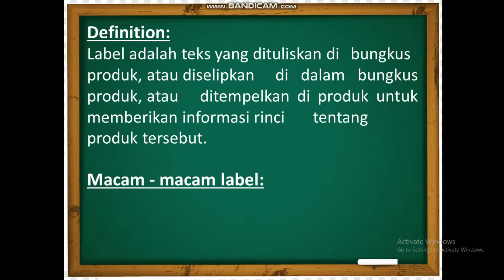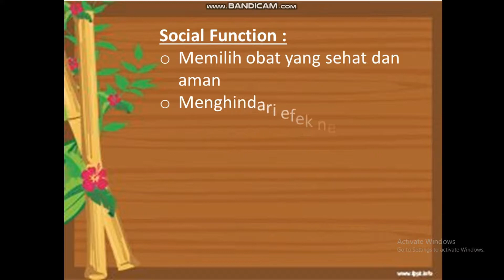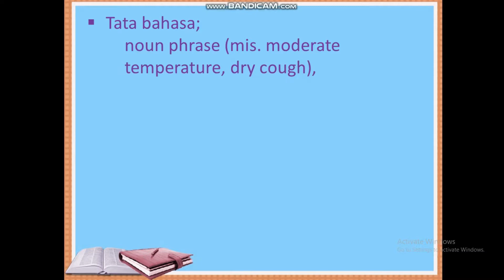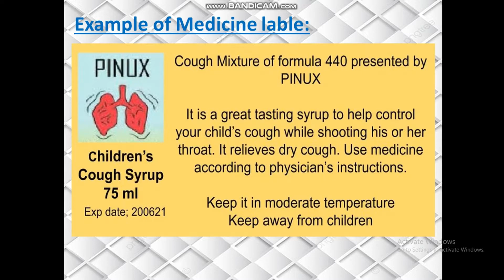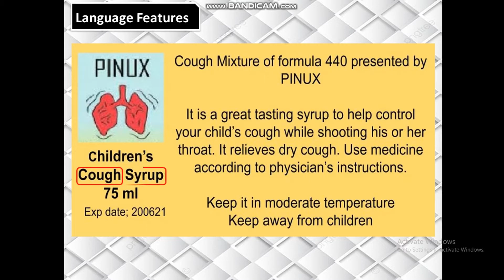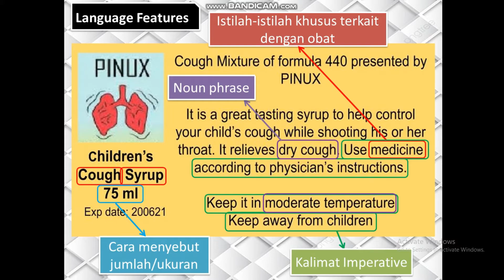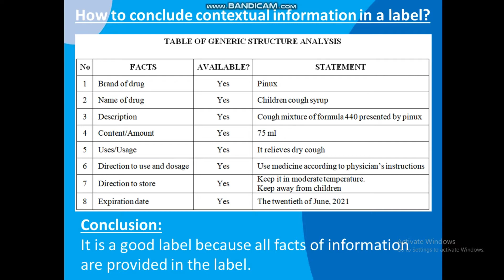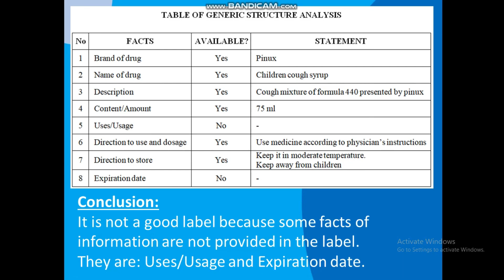MEDICINE LABEL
Pembelajaran ini adalah Materi Pembelajaran Bahasa Inggris Kelas IX Semester 1